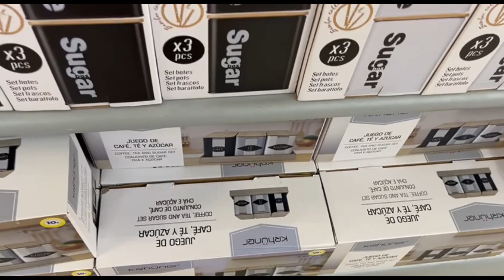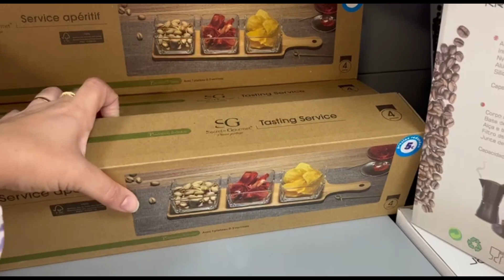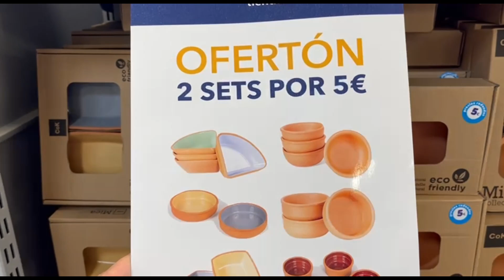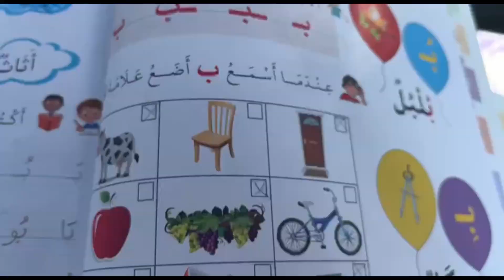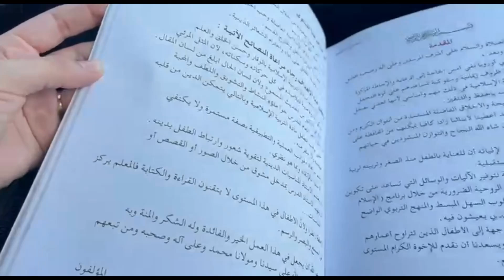روتين أم مع وليداتي جولة فمحل 10€ تخفيضات غداء دالزربة و ميريندا لوليداتي